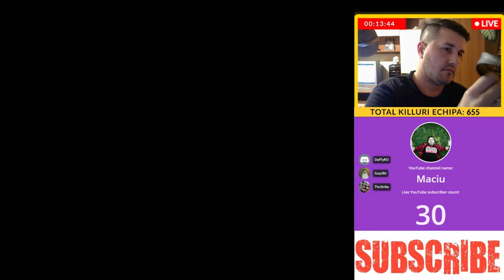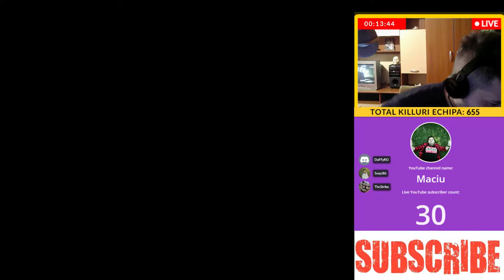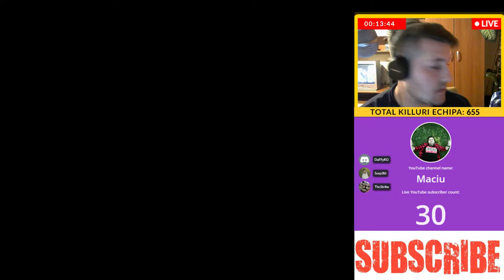#13 LIVE MACIU | DE BLACK FRIDAY PE FORTNITE BATTLE ROYALE